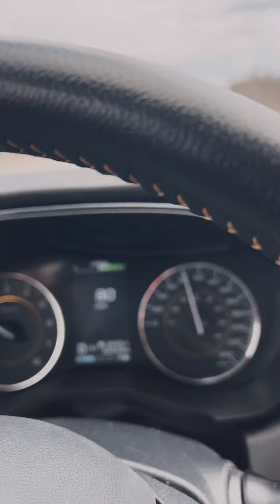Practise driving 🏎🇨🇦class S driver😂